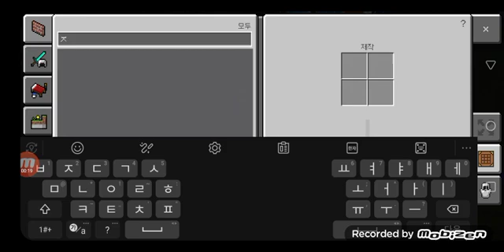마인 크래프트